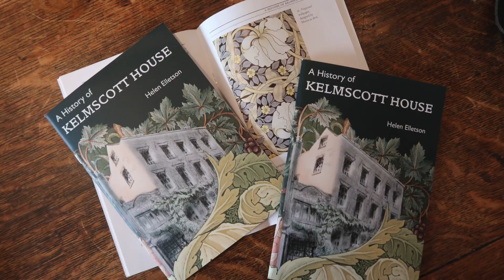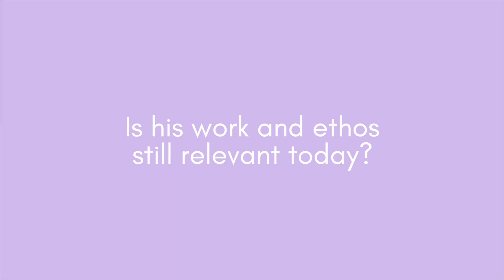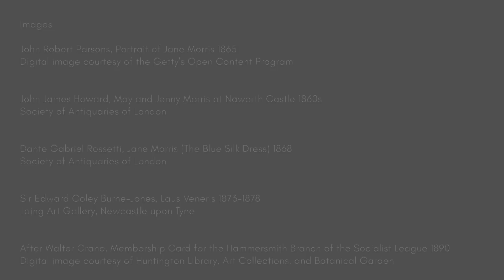Kelmscott House – Home of designers Jane & William Morris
A short intro to Kelmscott House, home to William Morris and Jane Morris, founders of the Arts & Crafts movement of artists and designers.

The William Morris Society's 2019 exhibition explores the creative history of Kelmscott House in London's Hammersmith, famously home to Arts & Crafts designers William and Jane Morris, and their daughters Jenny and May Morris. To coincide with the exhibition I've given a short intro to the history of the House, looking at its creative community of visitors including Pre-Raphaelite artists, plus a Q&A with the William Morris Society Curator Helen Elletson.

Many thanks to the William Morris Society and Helen for sharing insights and showing me around this beautiful house!